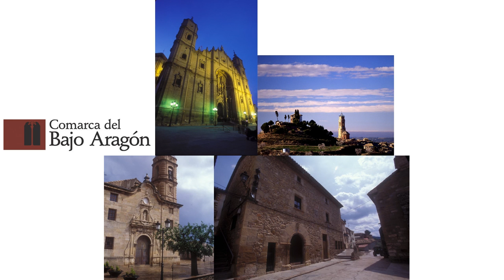La Comarca.tv - 20 pueblos 20 citas -San Blas en Torrecilla de Alcañiz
Dentro de las tradiciones que celebran los pueblos de la Comarca del Bajo Aragón, destaca en febrero la festividad de San Blas en Torrecilla de Alcañiz. Allí se juega a la morra y durante los despertadores y la procesión del patrón se acompaña con tiros de escopeta. Un reportaje ofrecido por la Comarca del Bajo Aragón en 20 pueblos, 20 citas.